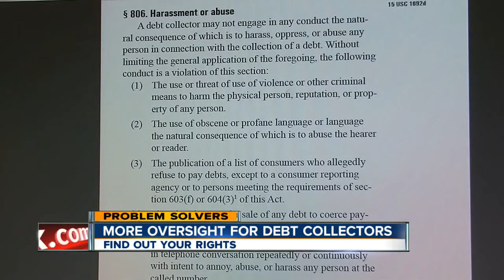Reining in abusive debt collectors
2013:  New oversight on some debt collectors